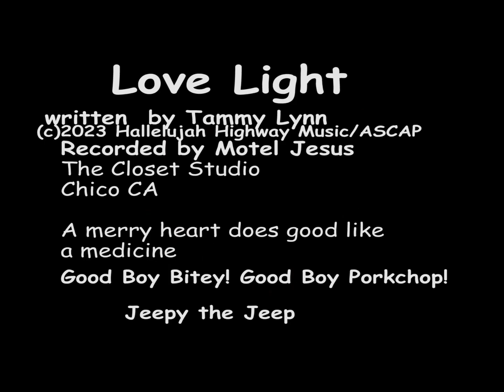Motel Jesus: Love Light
Written by Tammy Lynn
(c)2023 Hallelujah Highway Music/ASCAP
Recorded by Motel Jesus
The Closet Studio